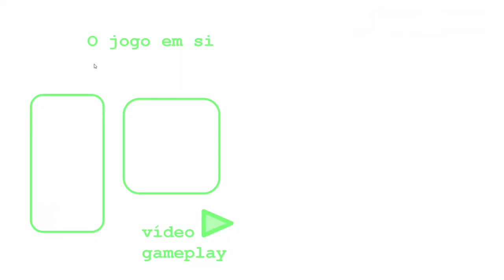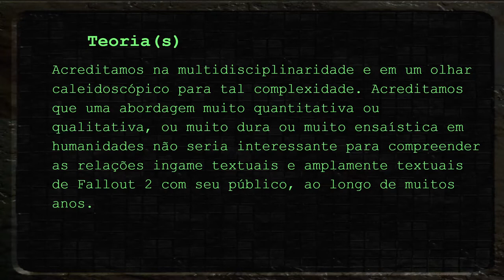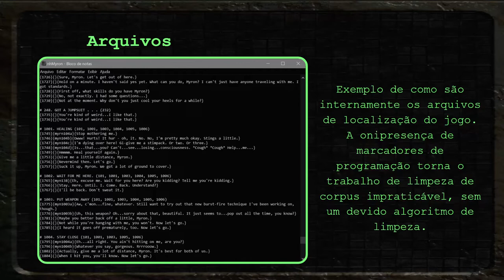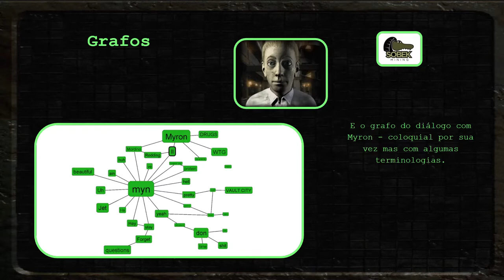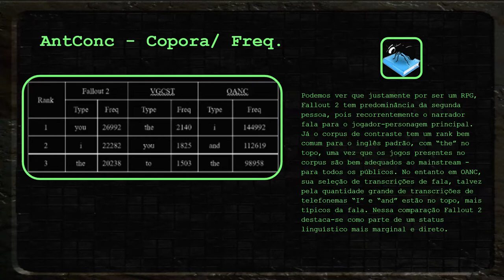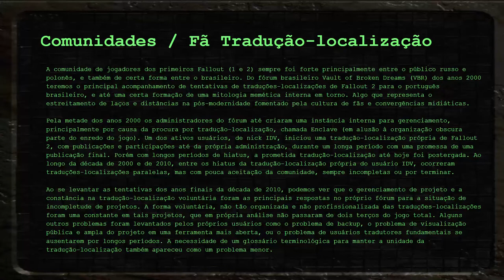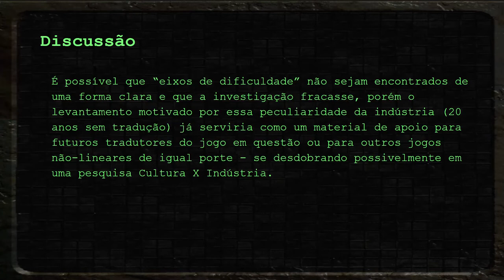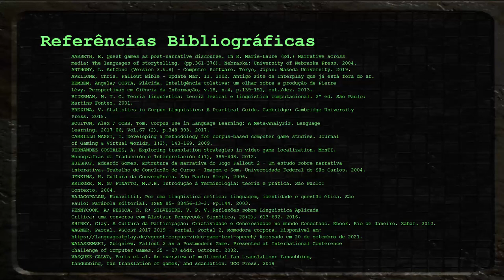Fallout 2 e a (Não) Fã Tradução-Localização para o Português Brasileiro - Digra Brasil 2021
Coloque o vídeo em uma velocidade mais lenta por favor (0,75).
Pedimos desculpa pelo condensamento de conteúdo. Em realidade enviamos como Full Paper mas acabou por se transformar em Short Paper - Digra Brasil 2021. É um trabalho volumoso e ainda em processo.